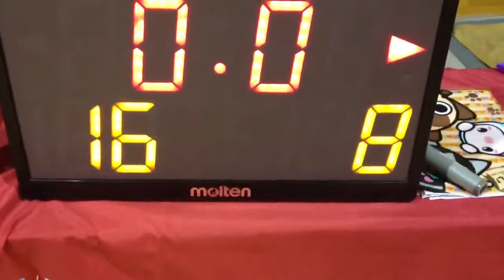バスケット【前半戦】AGA.Ns vs BS テレ東